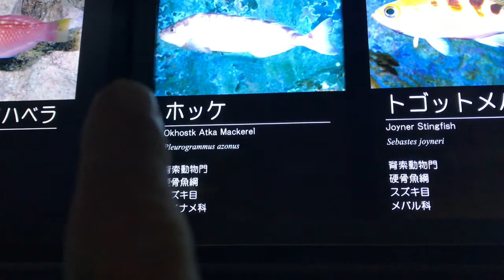またマリンピア日本海にきました 2020年9月28日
2020年9月28日に撮影しました
また仕事中にサボって水族館来ちゃいました
年パス買ってホント良かったです
また、ちょうどイルカショーの時間に来れたので、チラッと見てきました
人がたくさんでビックリです、月曜日なのに…
ビデオカメラ持っていかなかったので、iPhoneでちょこっと撮影して、簡単に編集してアップしちゃいます。